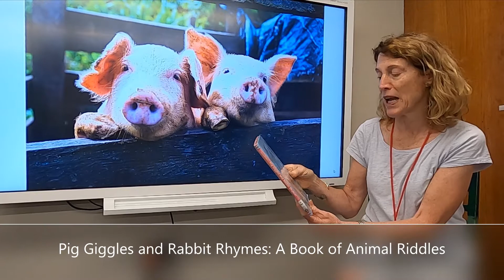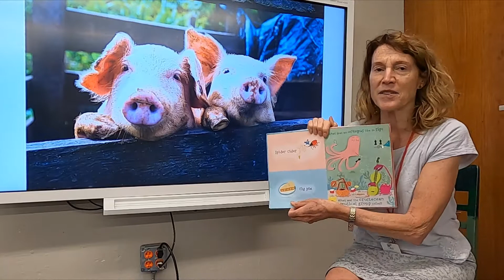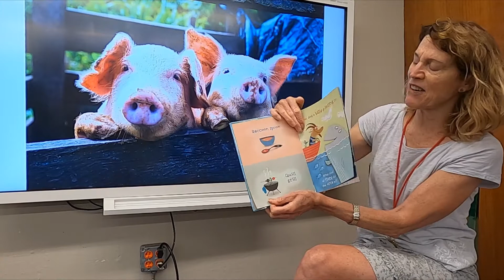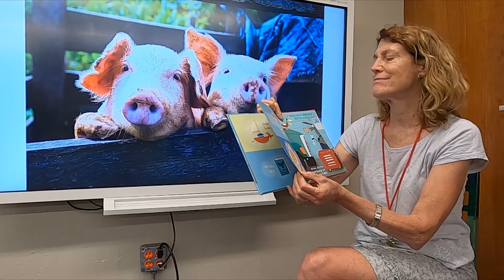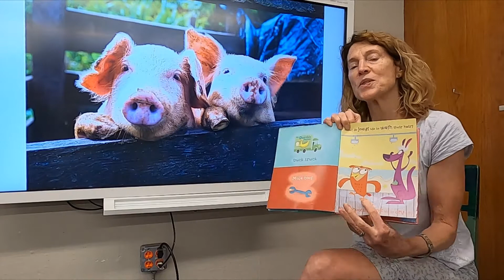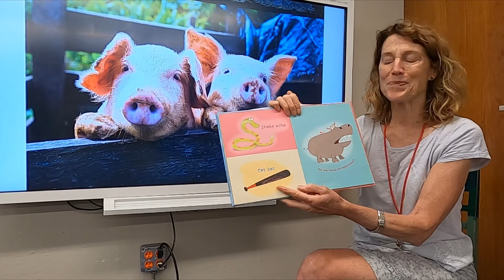Pig Giggles and Rabbit Rhymes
Pig Giggles and Rabbit Rhymes:  A Book of Animal Riddles.
By Mike Downs, Illustrated by David Sheldon.
Read by Mrs. Hitchins.

Published April 1st 2002 by Chronicle Books (first published 2002)
Original Title: Pig Giggles and Rabbit Rhymes: A Book of Animal Riddles
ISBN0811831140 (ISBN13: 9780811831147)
Edition Language: English